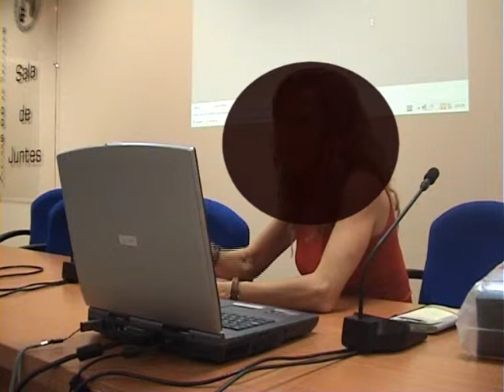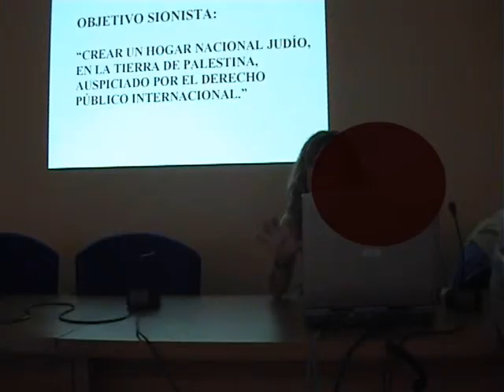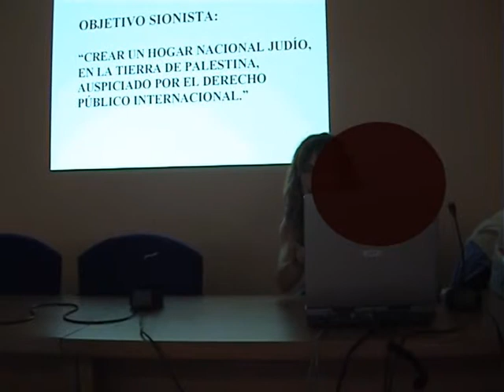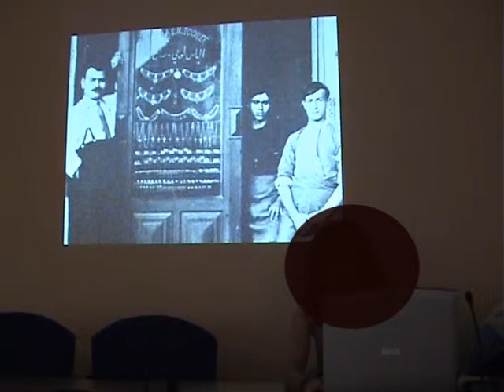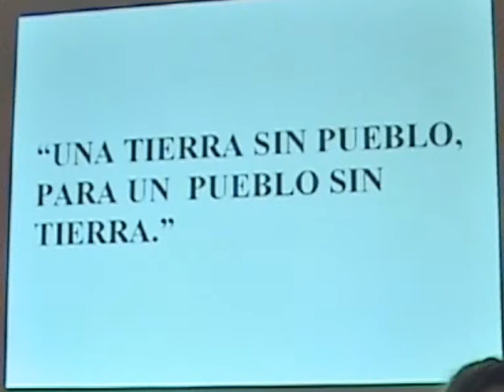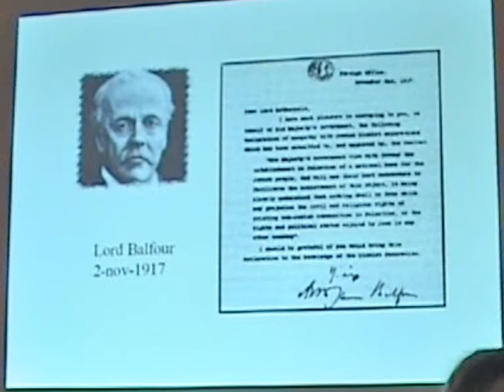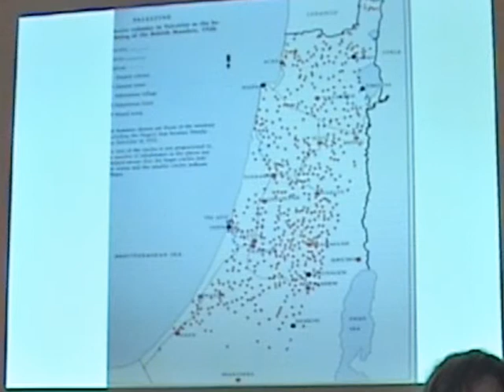Xarrada sobre Palestina (1/7) Origens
Xarrada sobre palestina a càrrec d'una brigadista basca del Komité Internazionalistak que ha estat diverses vegades a palestina i fa un anàlisi de la història del conflicte i la seva evolució durant els ultims anys (el mur, gaza, enduriment de l'ocupació...)